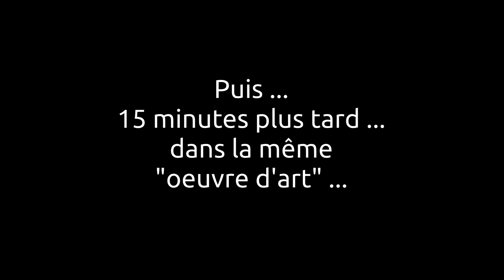Antoine Goya débunke Moizi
Papy Goya perd la mémoire.

Vidéo, que dis-je vidéo!
OEUVRE D'ART anal-ysée:
Charles Robin, au tableau ! 🧉